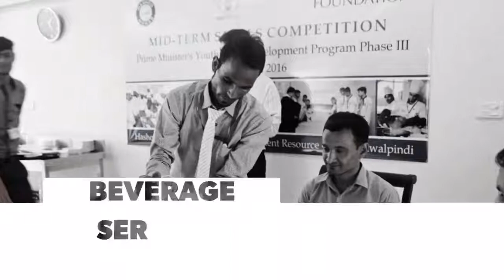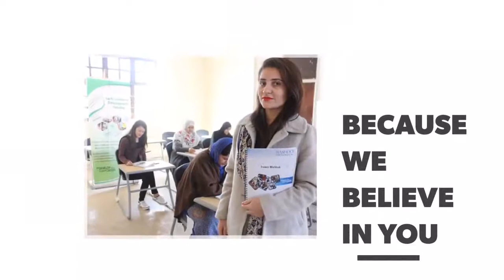Training Programs at a Glance - Hashoo Foundation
Skills Development & Education Program - Hashoo Foundation